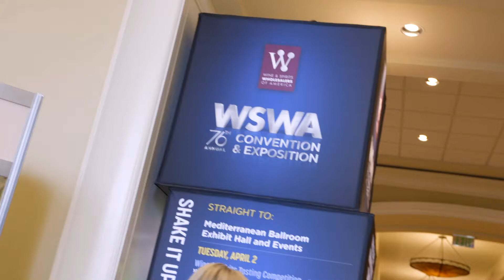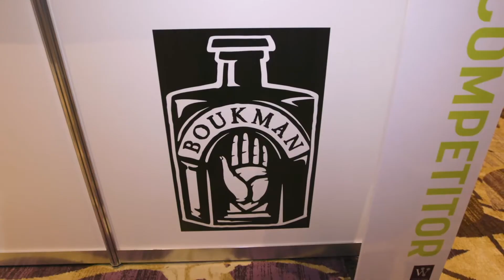WSWA 2019 Day One with Whitney and Zane